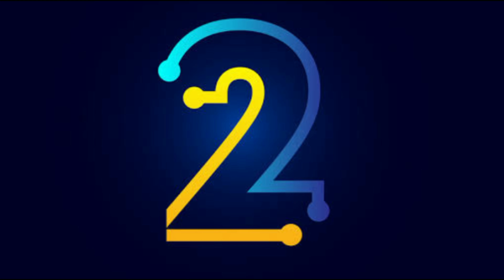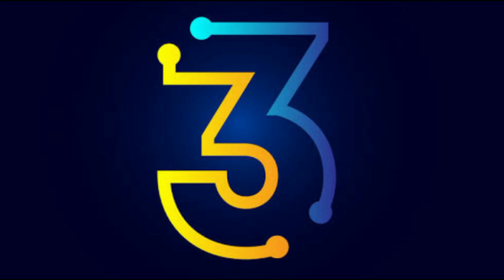रीम शैक्ख से बेहद जलते हैं टीवी के ये सितारे। तुझसे है राब्ता